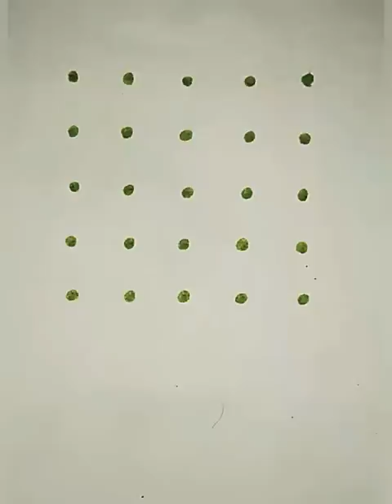simple kolam| 5×5 dots kolam| sikku kolam